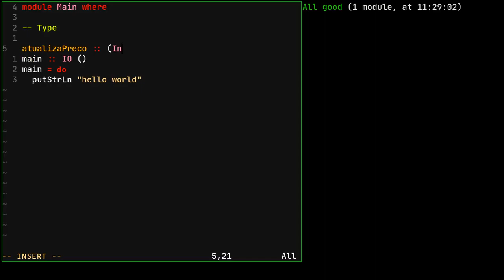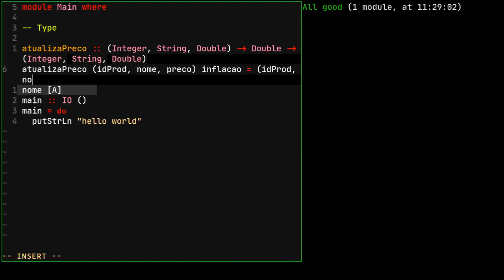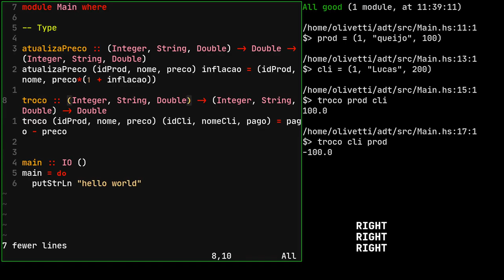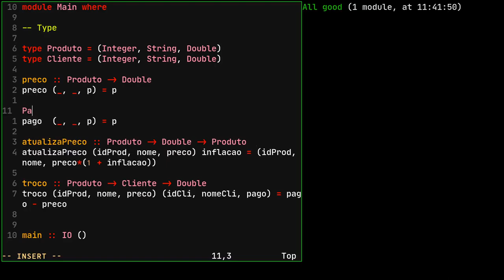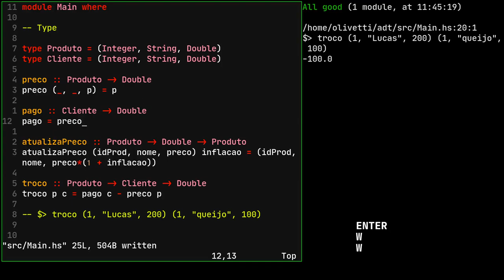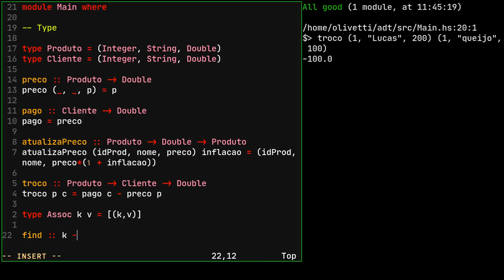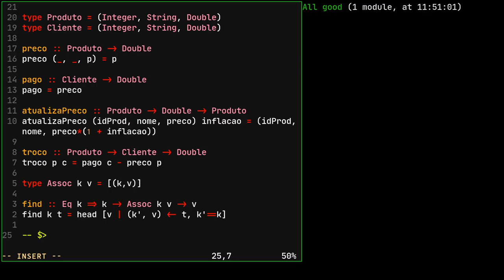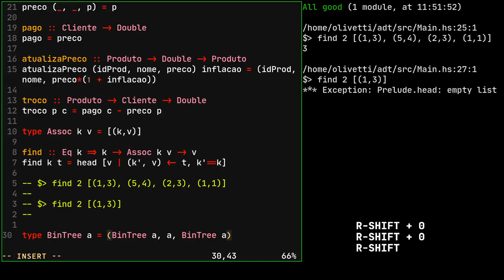7.1 - Programação Funcional em Haskell: Criando apelidos de tipos com type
Criando apelido para tipos compostos utilizando type.